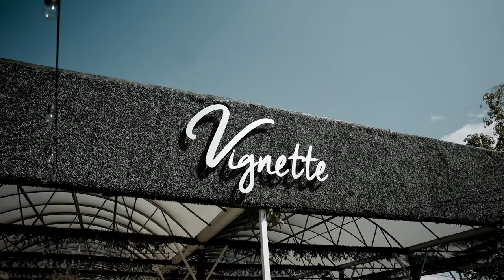wedding trailer from a movie 🍿 ‼️ Shot on Sony A7S3 ‼️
Beautiful wedding i got to film at Vignette Garden in Miami, got to experiment with some simple sound design to elevate the videos emotion.

been working more on color grading and creating a more cinematic story sequence.

was shot on a sony a7s3 using a sigma 35 mm 1.4 lens e mount.

Links to equipment used:

sony a7s3 :

sigma 35mm 1.4 e mount

additonal equipment:

mavic air 3:

Sony FX3:

Sigma 24-70mm 2.8:

RS3 Mini: